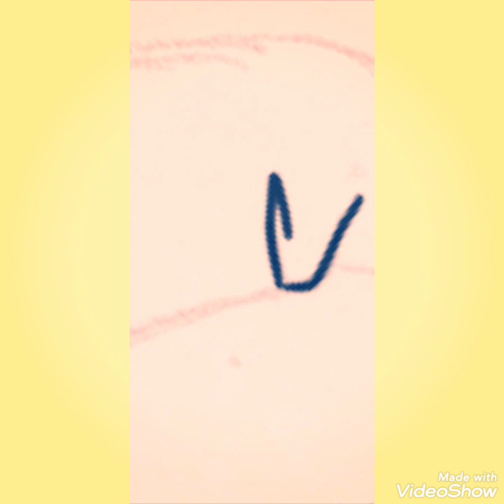Kindest person in Hell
Characters are property of Vivziepop!
Music: all u wanna do, covered by annapantsu
Nothing except the art belongs to me !